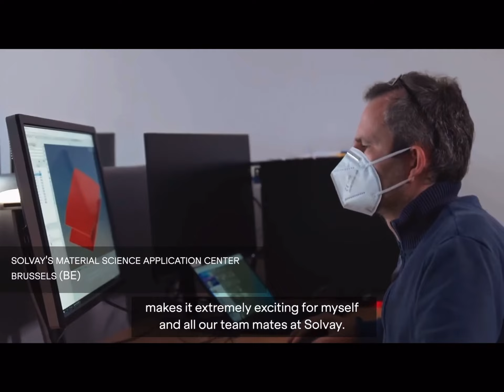Vertical Aerospace & Solvay cooperation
Vertical Aerospace / Solvay
Bringing 40 years of expertise in the design, development, and certification of materials for the VX4.